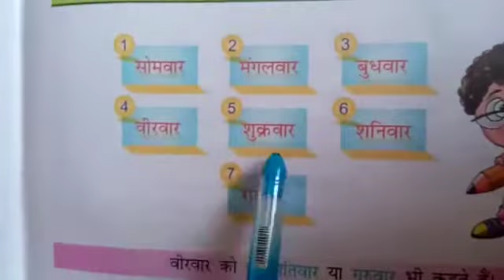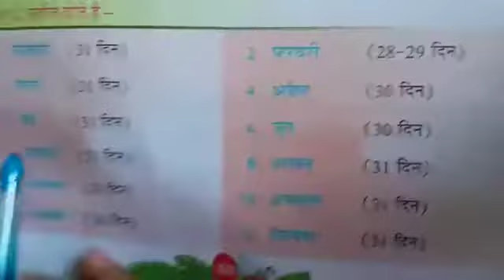Class I | Hindi Vyakaran | Chapter 13 | Sir Jawahar Singh Public School